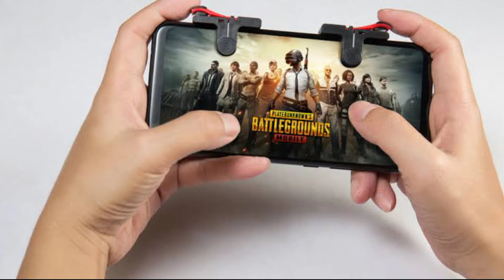pubg mobile lite best 2 control settings finger pro // Quraishi Brothers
My name is Azan Quraishi. My channel is about technical and trick.

This video is about to make a free website like .net .com .org

This video is guide to learn  youtube run on mobile  like a computer in urdu language.

How to create a youtube channel and upload videos on mobile in urdu / how to make youtube channel.

how to change server in pubg mobile before 60 days

how to change server in pubg mobile

pubg server change 60 days

pubg sunucu değiştirme

server change in pubg
pubg sunucu değiştirme
change server before 60 days in pubg
how to change server in pubg
pubg mobile server change
how to change pubg server before 60 days
change server pubg mobile
how to change server in pubg mobile today
pubg kr server change 60 days
pubg server change
change pubg server
change server in pubg mobile
change server pubg
how to change server in pubg before 60 days
pubg 60 day server change
pubg change server
pubg server
sarvar change pubg mobile
sunucu değiştirme pubg mobile
cara tukar server pubg mobile
change pubg server before 60 days
how can change server in pubg
how can i change my server in pubg
how can i change server in pubg
how to change server
how to change server before 60 days
how to change server in pubg mobile kr
how to change server pubg mobile
how to change server without 60 days
how to create a new gmail account
how to fix server in pubg mobile
how to make a website for free
how to server change in pubg mobile
how we can change server in pubg
news pakistan
pta mobile block how to unblock
pubg de sunucu değiştirme
pubg lite how to change server
pubg me server kaise change kare
pubg mobile change server 60 days
pubg mobile server
pubg mobile server change problem
pubg server change 2021
pubg server change 60 days new trick
pubg server change 60 days problem
pubg server değiştirme